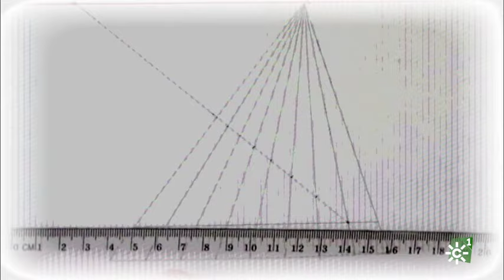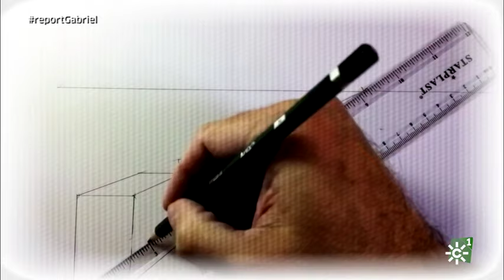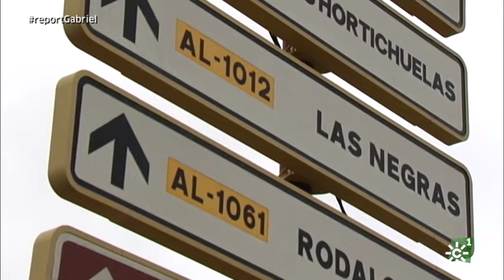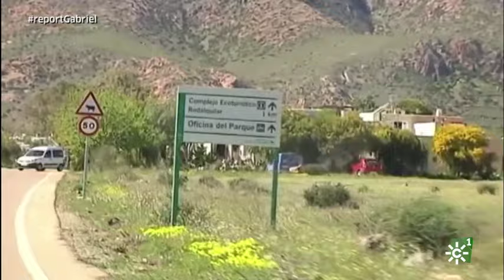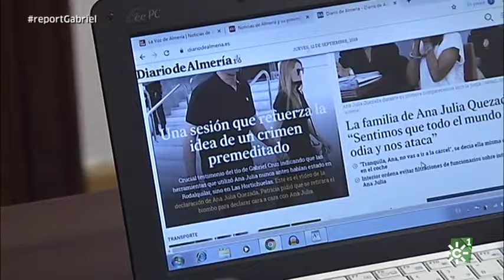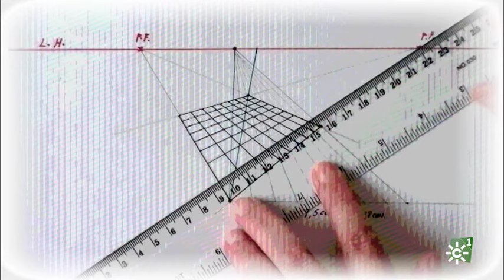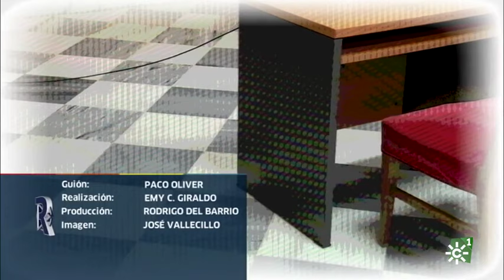Gabriel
Sinopsis: Ana Julia Quezada ha sido declarada culpable de asesinato con alevosía por la muerte del niño Gabriel Cruz, ocurrida en febrero de 2018. Ahora la jueza encargada del caso tendrá que dictar sentencia y decidir si Quezada se convierte en la primera mujer condenada a prisión permanente revisable. En nuestro primer reportaje analizamos un caso que causó una honda conmoción social.

Emitido el sábado, 21 de septiembre de 2019 en Canal Sur

21/09/19